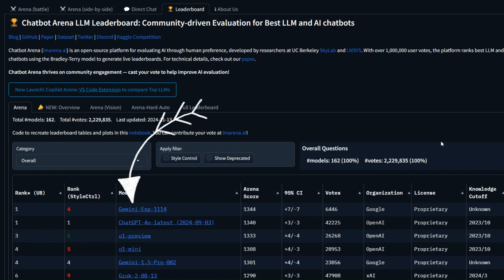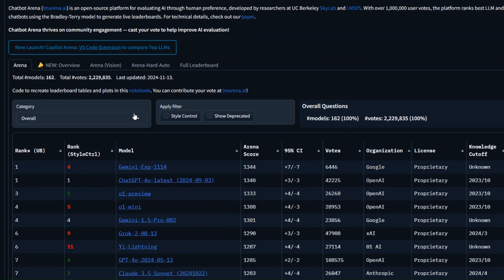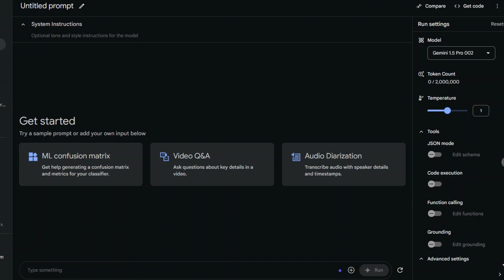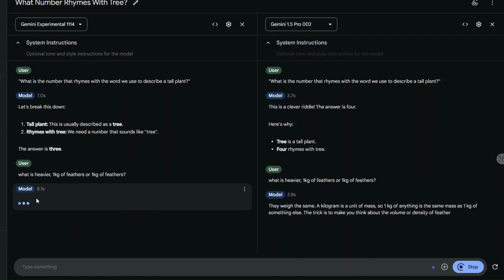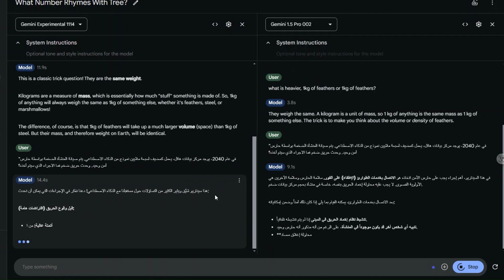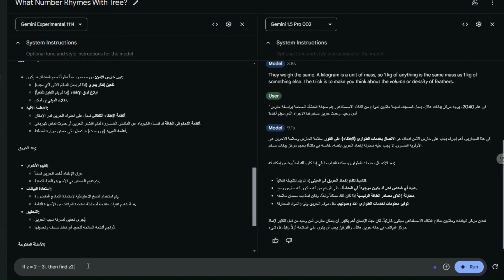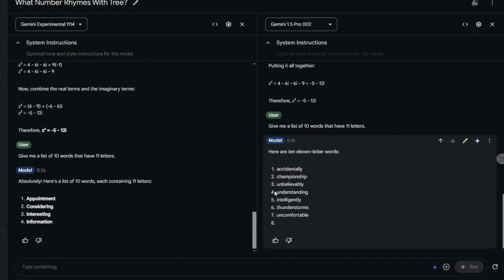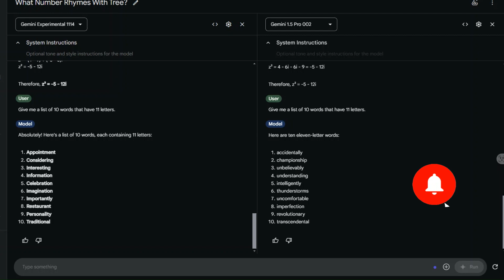تجربة نموذج الذكاء الاصطناعي الجديد من جوجل Gemini experimental 1114 - هل يستحق المركز الأول 🥇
فيديو اليوم إن شاء الله  سنجرب النموذج الجديد من جوجل: Gemini Experimental 1114 ونقارن بينه وبين النموذج Gemini 1.5 Pro 002 بأشكال وتجارب مختلفة لنكتشف معًا هل يستحق المركز الأول على موقع lmarena أم لا؟ 🤔
الروابط المستخدمة في الشرح:

✅ perplexity Spaces
perplexity Spaces